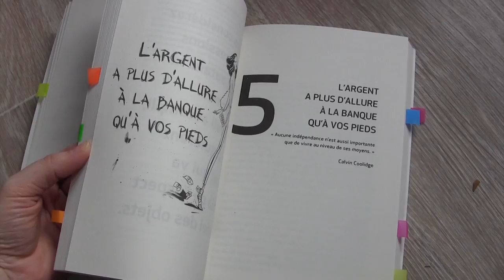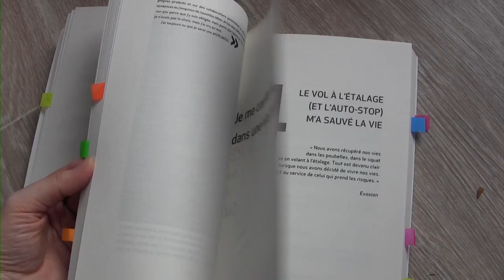Girlboss de Sophia Amoruso | Femini-Books #6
En mars, c'est Femini-Books et pour cette première édition, j'ai décidé de vous parler de GirlBoss de Sophia Amoruso. Parce que si l'égalité professionnelle est loin d'être acquise, ce livre nous prouve qu'il faut se lever et se battre... rien n'est impossible pour une femme !

- Suivre le projet Femini-Books -

♡ Femini-Books #5 : Piko Books avec "Le féminisme" d'Anne-Charlotte Musson et Thomas Mathieu
♡ Femini-Books #7 : The little red reading books avec "Bichon" de David Gilson

♣ Mail : contact[@]celineonline.fr